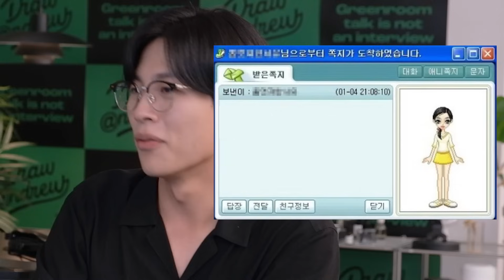왜 우리는 큰 꿈을 꾸지 않을까? 못하는 걸까?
💚출연진 정보🧡 (왼쪽부터 순서대로)

- '어웨이크 코퍼레이션' 대표

- 베스트셀러 '럭키 드로우' 저자
- 유튜브 채널 '드로우앤드류' '마세슾' 운영자

- MBC 공채 아나운서

💚드로우앤드류 신간 ‘FREE WAY 프리 웨이' 보러가기💙

(*개인 컨설팅 하지 않습니다. 개인적인 연락은 삼가해주세요. 감사합니다.)

연출: 성지PD @likeccrazy2